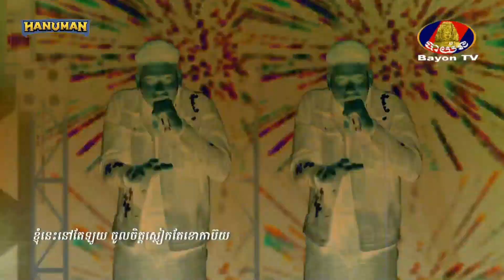Nang Liger សុខ សំណាង - Energy - កម្មវិធីប្រលងរ៉េប The Rapper Cambodia សប្តាហ៍ទី៣